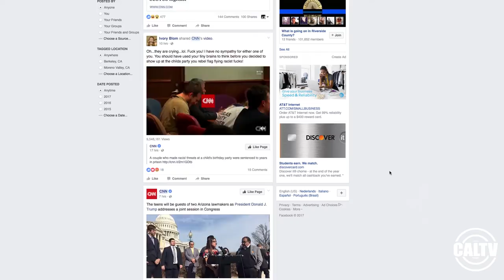UC Berkeley Students' Reactions After Milo Yiannopoulos Resigns from Breitbart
CalTV News Reporter Chaesa Salusbury interviews students at UC Berkeley, including BCR's External Vice President Brandon West about Milo Yiannopoulos's recent resignation from Brietbart.

Producer/Reporter: Chaesa Salusbury
Cinematographer: Dart Tzanetopoulos
Editor: Winter Martin